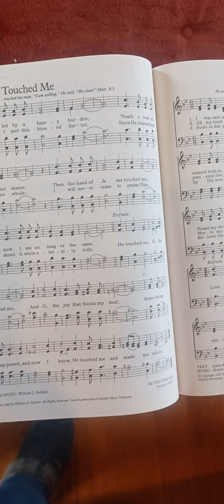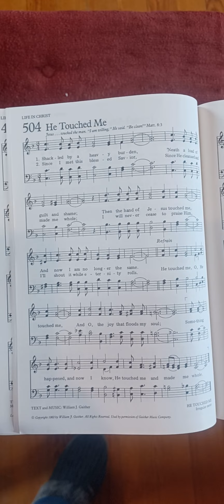Hymn: #504 He Touched Me